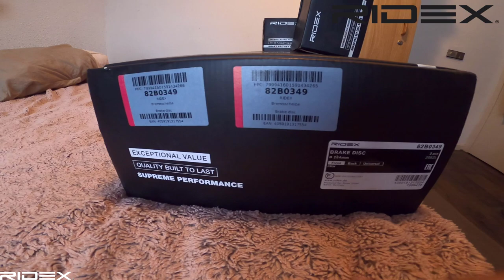Ofer GRATIS un set de discuri si placute de frana pentru BMW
Raport Pret-Calitate RIDEX PARTS YOU CAN TRUST

Nume: Mihăilă Ștefan

Daca ai mașini de vânzare uite mai jos un grup unde poți publica anunțuri gratuit